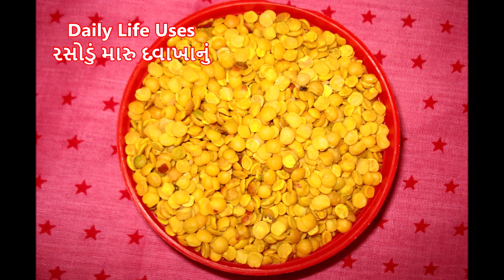એક વખત આ વસ્તુ ના ફાયદા જાણી લેશો તો વારંવાર તેનો ઉપયોગ કરશો-લાગી શરત?અડદના ફાયદા-Black Gram